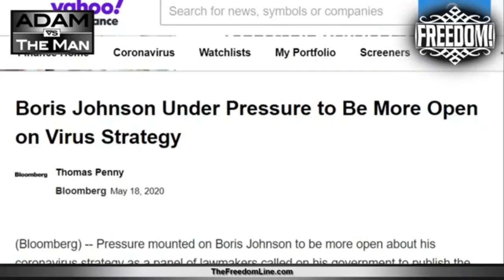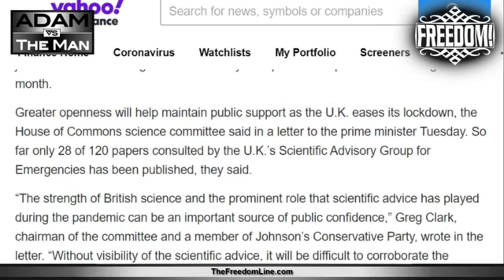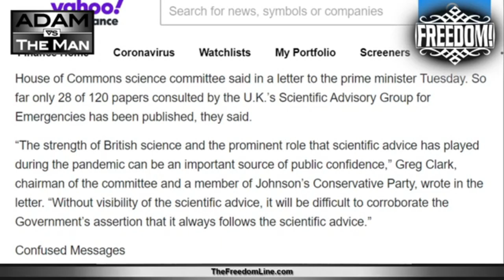The Secret Science Of The Corona Virus